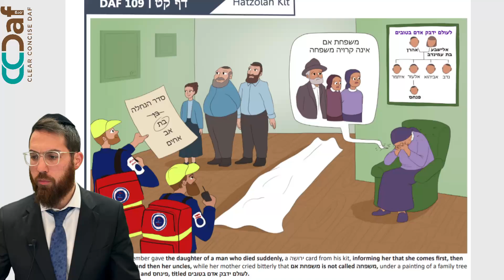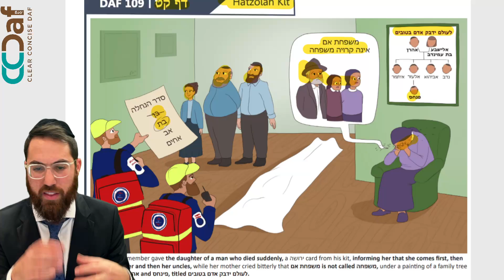Zichru Baba Basra 109 [10.12]